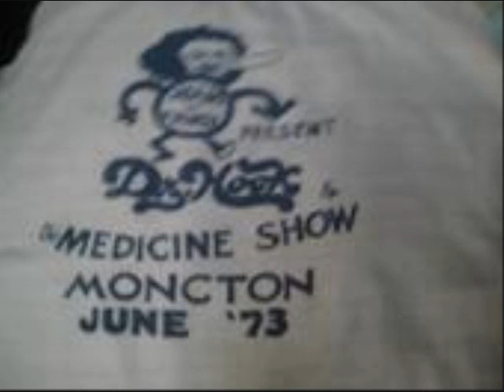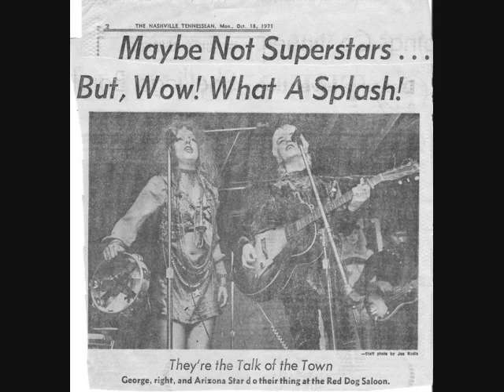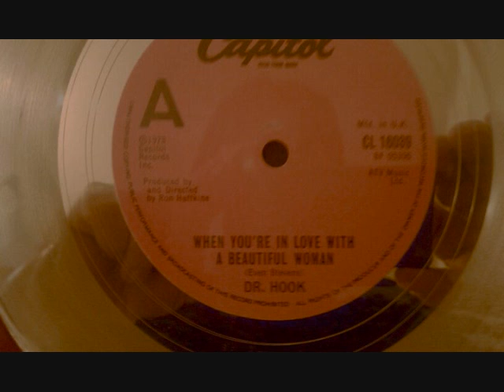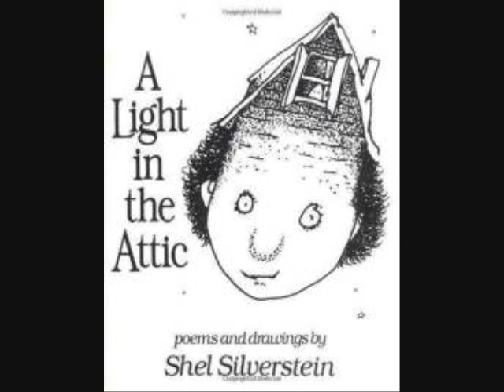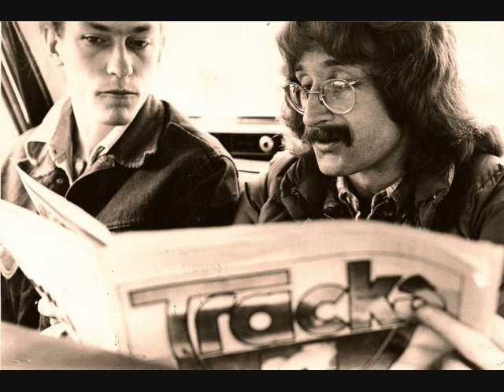29.Wild Willard (fm.Dr.Hook,Goose Creek Symphony)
Girl George & The Gypsy Poet Interview
Wild Willard (fm.Dr.Hook,GooseCreekSymphony)
Gypsy Poet Radio Show #29...7~21~13..